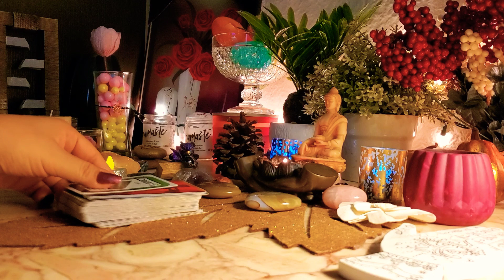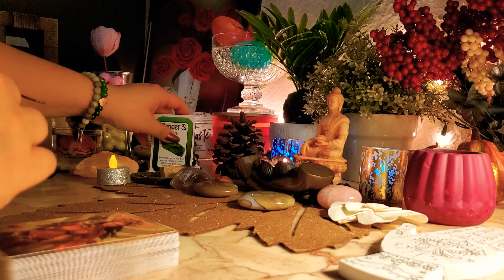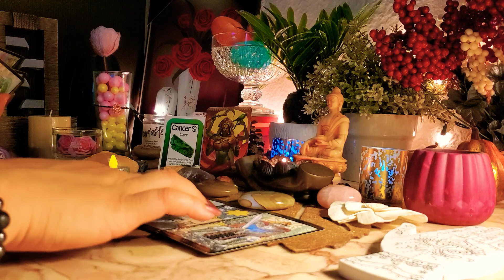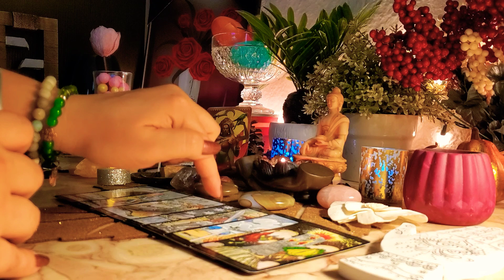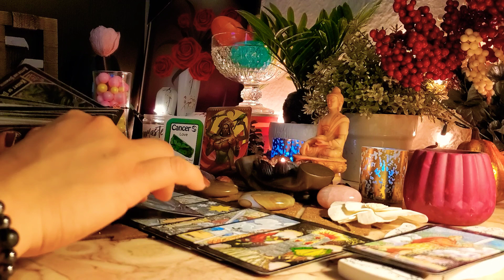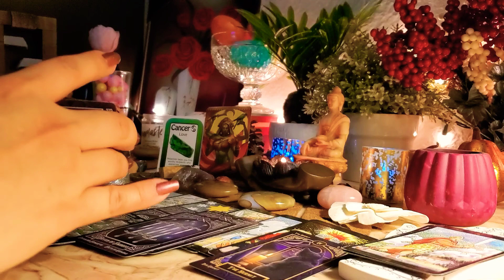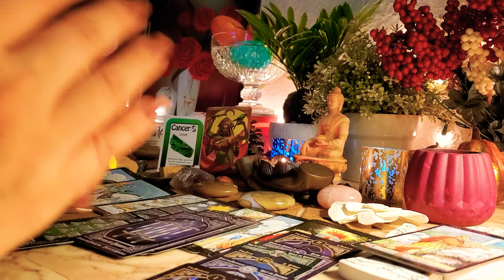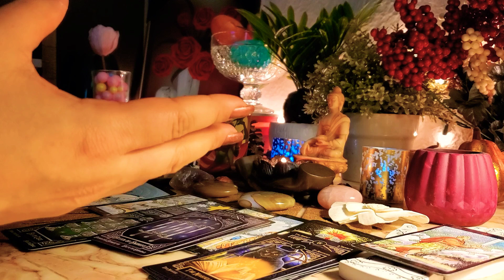Cancer Sign in April is Warning you to Stay Away tarot oracle cancertarot #